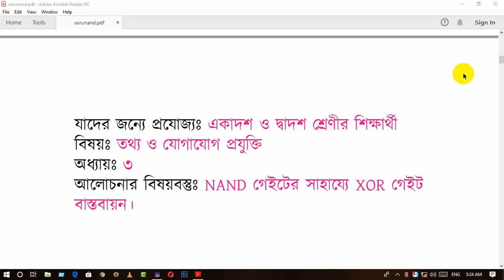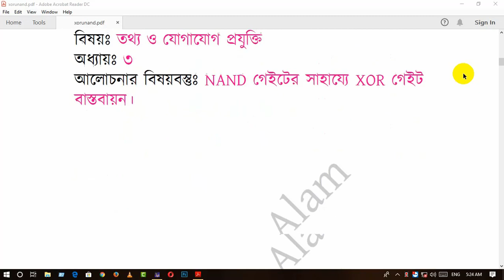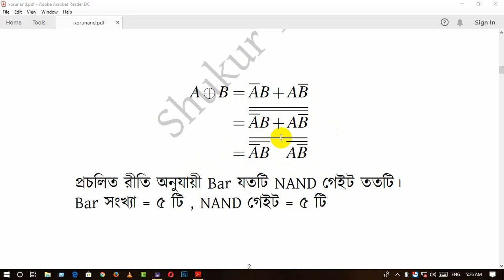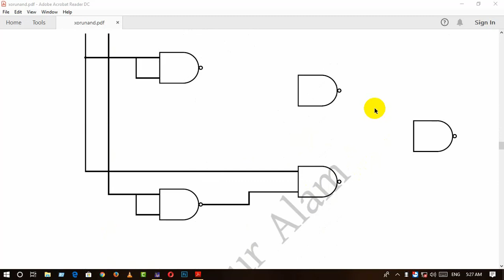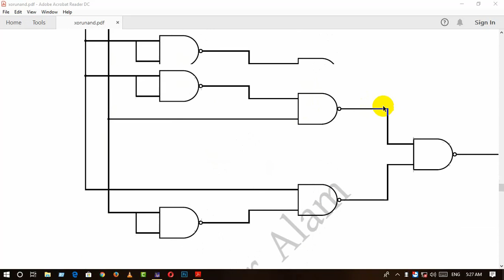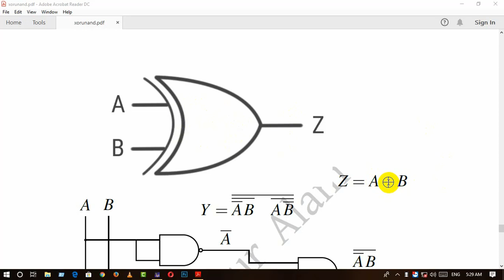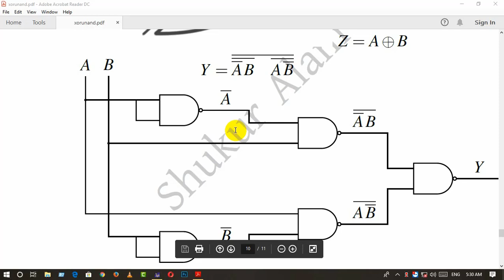HSC-ICT-XOR gate using NAND gate | Mathema | Shukur Alam Mozumder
This video is helpful for knowing how
to work  XOR gate using NAND gate